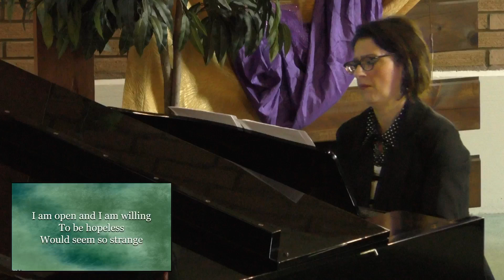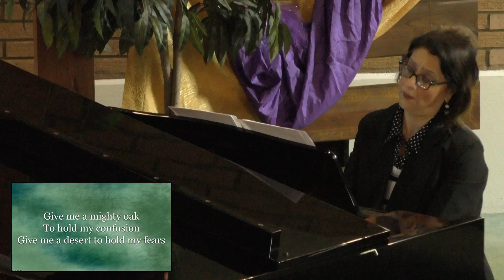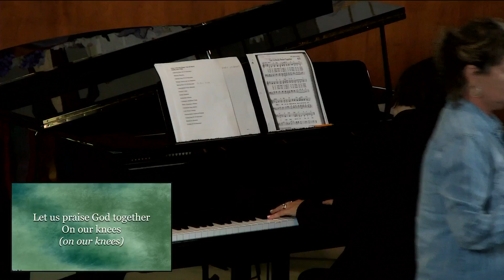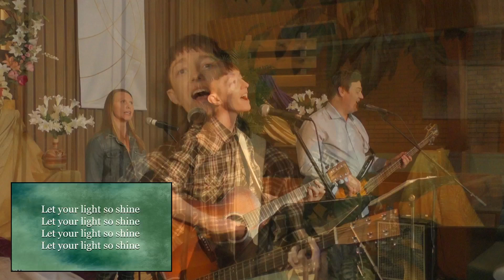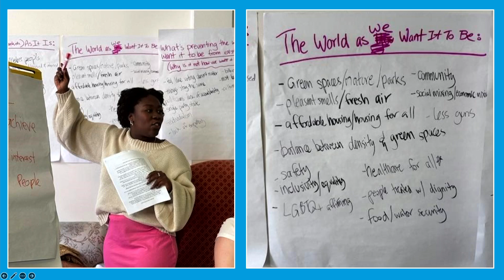Sunday Worship 5.5.24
First Christian Church of Burbank, a Disciples of Christ Congregation. We are an Open & Affirming community, where ALL are WELCOME. Wherever you are on your faith journey, you're welcome here.

Sermon: Resurrecting Mystery
Summary: It’s a mysterious ending to the Gospel of John and the last appearance from Jesus in that particular Gospel. Scholars and tradition label the “beloved disciple” as John. Yet, there is a mystery that surrounds those verses. How do we embrace the spirituality of mystery?